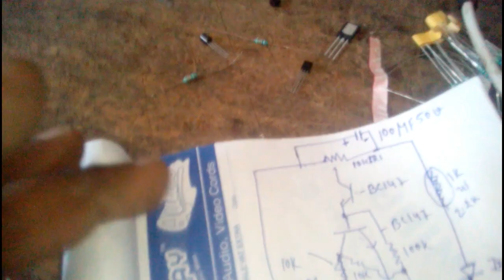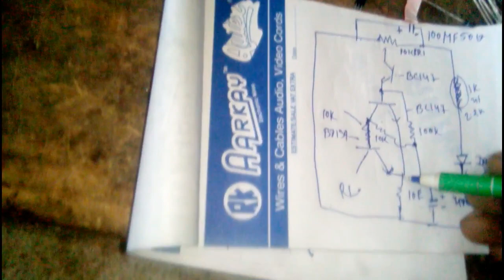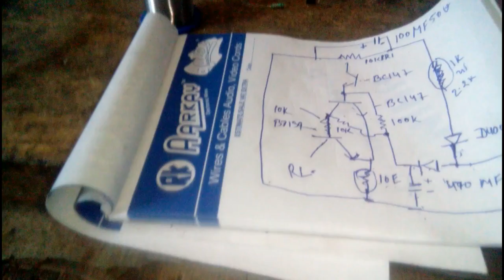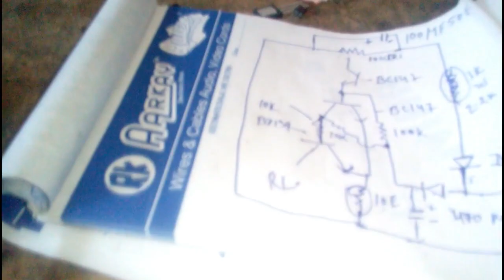90 TO 440 VOLT AUTOMATIC STABILIZER HOW TO ASSEMBLE MENUAL KIT STEP BY STEP IN HINDI|YT05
हेलो दोस्तों आज के विडियो में आप को 90 TO 440 VOLT AUTOMATIC STABILIZER  के किट को कैसे  बनाया जाता है वो भी सस्ता  और बेहतर |